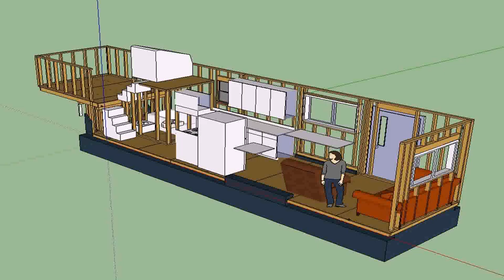How To Build A Tiny House On A Flatbed Trailer (see description)